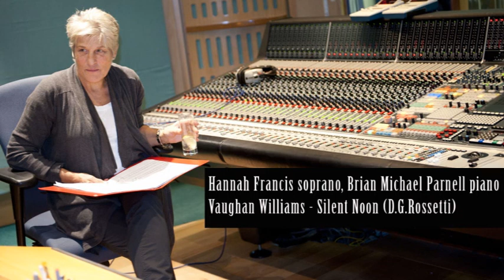Vaughan Williams Silent Noon D G Rossetti, Hannah Francis soprano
Vaughan Williams Silent Noon D G Rossetti
Hannah Francis soprano, Brian Michael Parnell piano